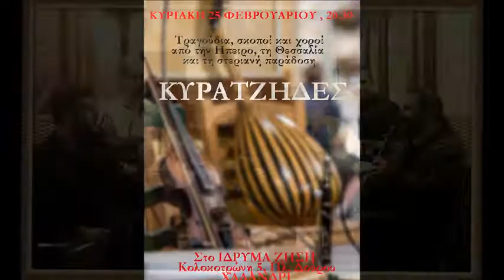ΚΥΡΑΤΖΗΔΕΣ, ΙΔΡΥΜΑ ΖΗΣΗ 25/2/18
Στα πλαίσια του 4ήμερου Φεστιβάλ "Η Ελλάδα παντού"
ΚΥΡΙΑΚΗ 25 ΦΕΒΡΟΥΑΡΙΟΥ  ώρα 20.30
ΚΥΡΑΤΖΗΔΕΣ
Τραγούδια, σκοποί και χοροί από την Ηπειρο, τη Θεσσαλία
και τη στεριανή παράδοση
Στο ΙΔΡΥΜΑ ΖΗΣΗ Κολοκοτρώνη 5, Χαλάνδρι (ΠΛ.ΔΟΥΡΟΥ)

Οι κυρατζήδες ήταν οι μισθωτοί μεταφορείς του παλιού καιρού που δραστηριοποιούνταν στις ορεινές περιοχές της Ελλάδας.
Οι Κυρατζήδες σήμερα είναι μια κομπανία που εστιάζει κυρίως στη μουσική παράδοση της Πίνδου και επεκτείνεται σε όλη την Ελλάδα, μέσα από τον ήχο της στεριανής ζυγιάς. Με αγώι λοιπόν τον ήχο υπόσχονται ένα πλούσιο γλέντι γεμάτο από ηχοχρώματα της Ηπείρου, της Θεσσαλίας και όλης της στεριανής παράδοσης!

Παίζουν και τραγουδούν:
Αχιλλέας Χαχάμης - τραγούδι
Δημήτρης Μπρέντας - κλαρίνο
Νίκος Σκαφίδας - βιολί
Νίκος Αγγελόπουλος - λαγούτο